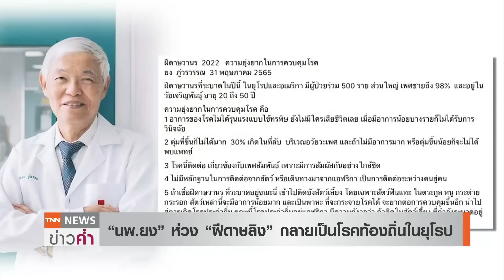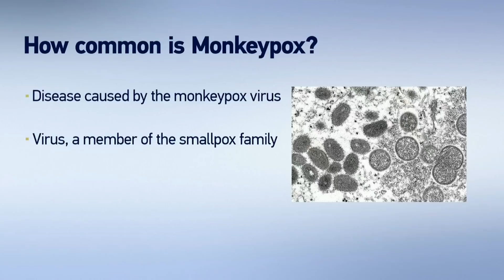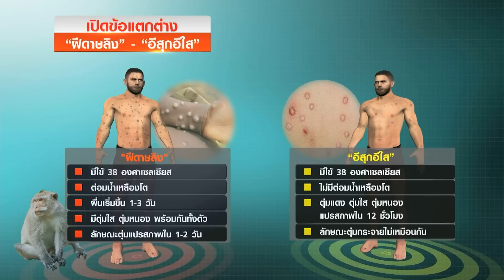“ฝีดาษลิง”ระบาดนานแล้ว อังกฤษน่าห่วงติดเชื้อพุ่ง 69% | TNN ข่าวค่ำ | 31 พ.ค.​65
รายงานผู้ป่วยและเข้าข่ายฝีดาษลิง เพิ่มขึ้นเป็น 573 คน  ใน33 ประเทศแล้ว พื้นที่ใหม่ที่พบการติดเชื้อ อยู่ที่ เฟรนช์ เกียน่า ในประเทศฝรั่งเศส  ด้านสำนักงานความมั่นคงด้านสุขภาพแห่งชาติสหราชอาณาจักร รายงานว่า พบผู้ติดเชื้อฝีดาษลิง รายใหม่เพิ่มขึ้น 71 คนในวันนี้(31พ.ค.)นับว่าเป็นยอดติดเชื้อที่สูงสุดถึงร้อยละ 69  ภายในระยะเวลาเพียง25 วัน ติดเชื้อแล้วถึง 179  คน    ด้านองค์การอนามัยโลกระบุว่า ยอดติดเชื้อที่รายงานขณะนี้อาจเป็นเพียงส่วนน้อยเท่านั้น หรือแค่ยอดภูเขาน้ำแข็ง เพราะอยู่ในช่วงเริ่มต้นระบาด แต่อาจเป็นไปได้ว่า ฝีดาษลิงมีการระบาดนานแล้ว แต่ยังตรวจไม่พบเท่านั้น